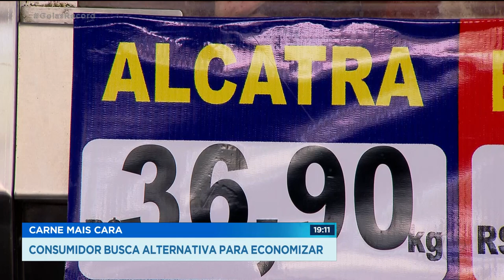CARNE MAIS CARA CONSUMIDOR BUSCA ALTERNATIVA PARA ECONOMIZAR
Com a carne vermelha cada vez mais cara, o consumidor tem procurado alternativas para driblar a alta nos preços.